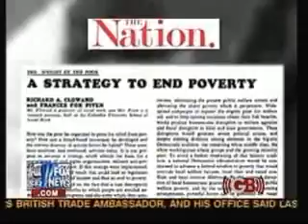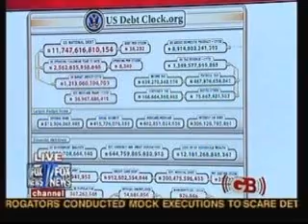Pat Caddell claims to be a "liberal Democrat"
And then spends the rest of the segment attacking Democrats. If he's a liberal Democrat, then I'm Barack Obama.